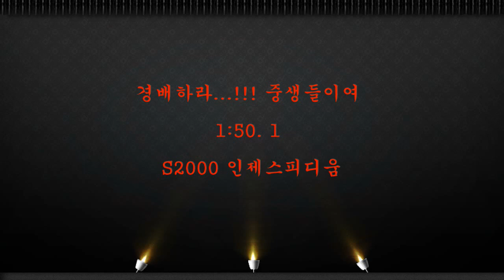경배하라. 중생들이여.. 1:50.1 인제 스피디움 S2000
2018 한가위 인제 어택